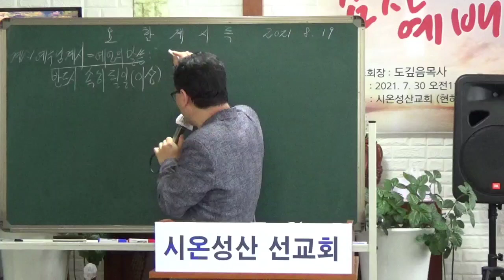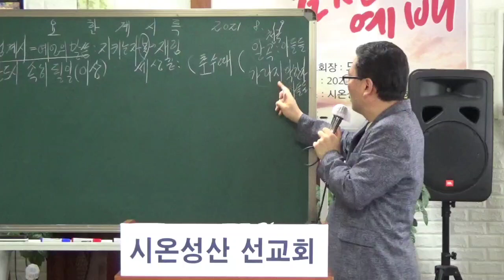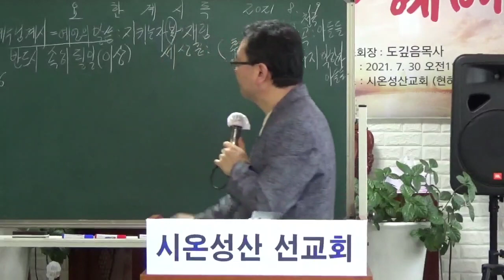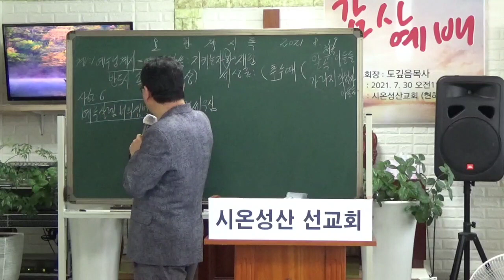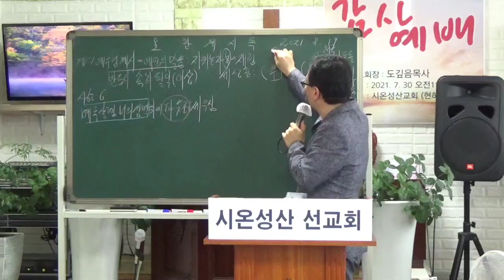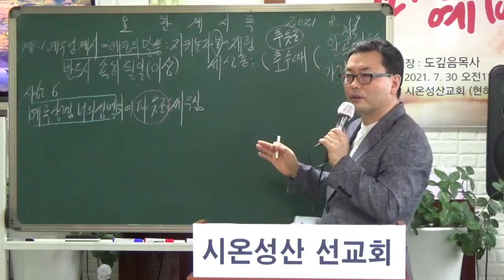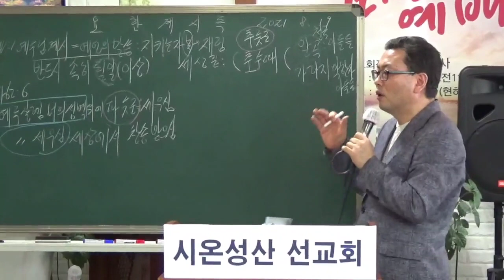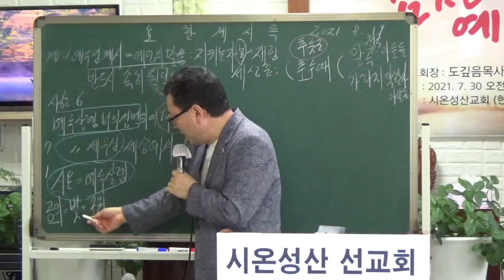*계시록강의*(이주원목사/하야교회 담임)🏕방근숙채널/구독.좋아요🍊감사합니다